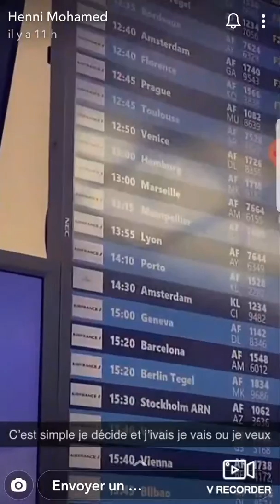Momo à l'aéroport...